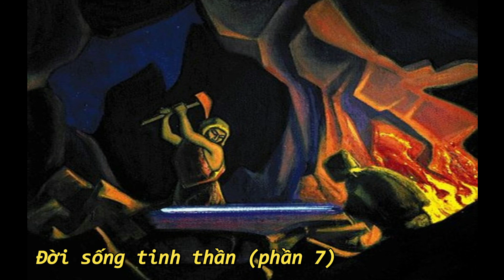Đời sống tinh thần (phần 7)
Đời sống tinh thần